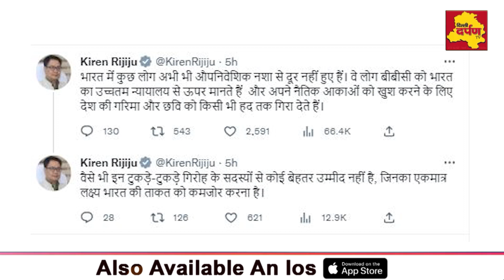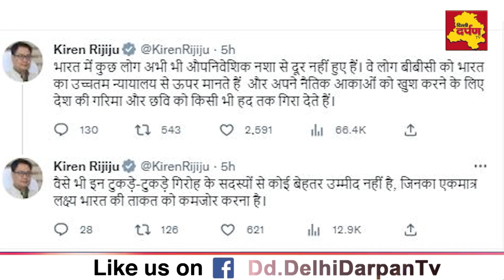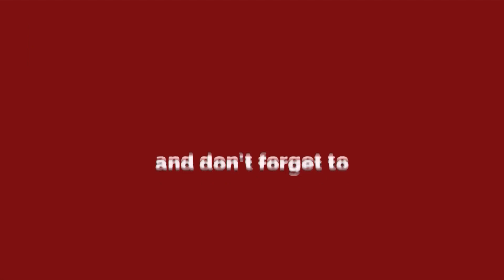BBC Documentary पर क्यों छिड़ा है विवाद? DU-JNU समेत कई जगहों पर हंगामा।।जानिए क्या है पूरा विवाद।।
प्रधानमंत्री नरेंद्र मोदी पर बनी बीबीसी डॉक्यूमेंट्री सीरीज की स्क्रीनिंग को लेकर देशभर में पिछले दो दिन से विवाद और हंगामा खत्म नहीं हो रहा है. दिल्ली यूनिवर्सिटी और आंबेडकर यूनिवर्सिटी के बाद  विवाद और  बढ़ता चला जा रहा है। ...आइये आज जानते है आखिर क्यों मचा है बीबीसी  के इस डाक्यूमेंट्री पर कोहराम।

 Delhi Darpan TV